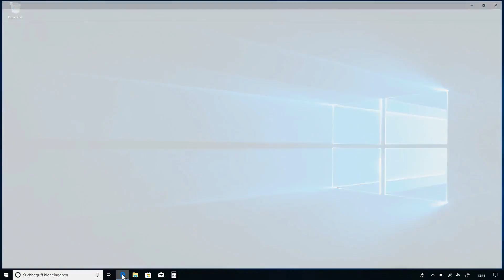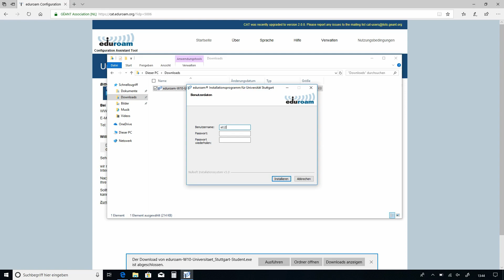How-to: eduroam für Windows [Eng Sub]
Diese Anleitung zeigt Schritt für Schritt, wie Sie Ihr Windows Gerät mit dem Netzwerk "eduroam" verbinden können.